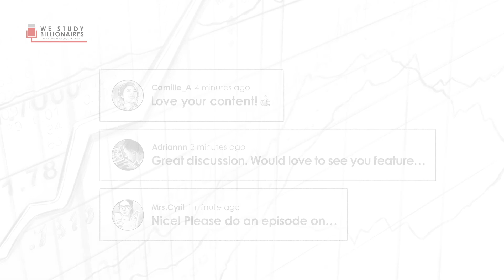Explained: How To Value A Special Situation?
On today's show, Stig and Trey speak to Ben Claremon and Eugene Robin from Cove Street Capital about how to value a special situation.

Ben Claremon
It’s not something we consider. I mean, we’re looking at we were on a concentrated portfolio of securities and we’re focused on the business valuing people. And when we see large margin of safeties, we act with conviction. Are there opportunities? I mean, the things you’re saying are absolutely correct, but I’d just point out here that when you’re investing in situations where there’s a special situation or where there’s a catalyst, you may get terribly negative price momentum until one day it goes the other way. So there are a million different ways you can-

Trey Lockerbie
And at that point you’re too late.

Ben Claremon
Yeah. No, at that point too late. If there was a transaction here that valued the consumer at seven times EBITDA, which is where Cincinnati Bell went out, which is maybe had some slightly better assets in the consumer business at CenturyLink, but still a seven times multiple would be a hugely attractive multiple for the CenturyLink business and then you’d be left with really good Level 3 assets. So there is a risk towards just waiting for things to get better because listen, within financial markets, there’s a pendulum that swings between greed and fear. Right now there’s a lot of fear associated with both CenturyLink and Level 3 and Lumen. And so the question is, is that founded or unfounded?